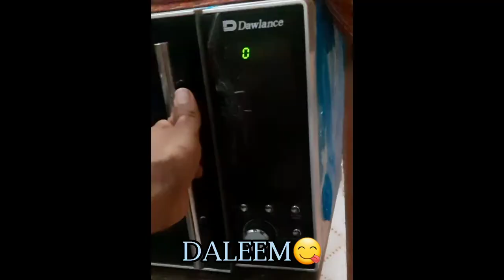HairCut karwa Liya || Vlog || Muhammad Bilal Vlogs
Hello Everyone !!!
kese he ap sub umeed he ap sb thk hogy😇
I hope you will love to watch my videos . so please support me Thank you😇🤗

Thankew❤❗

milty he ap se agly vlog me
ALLAH HAFIZ♥